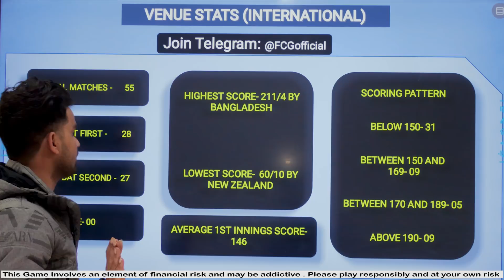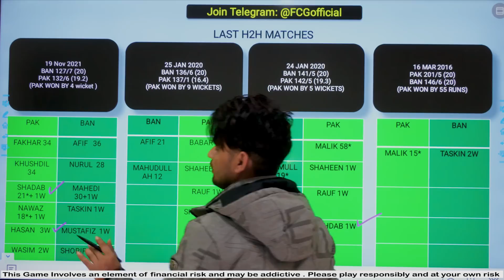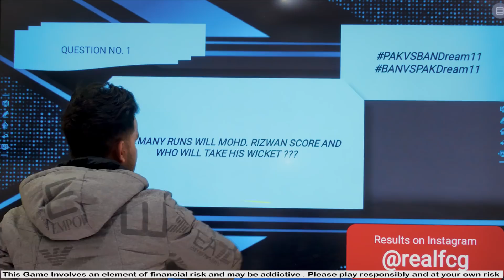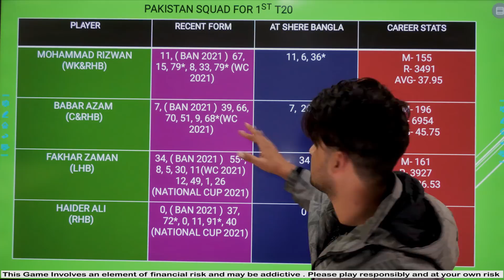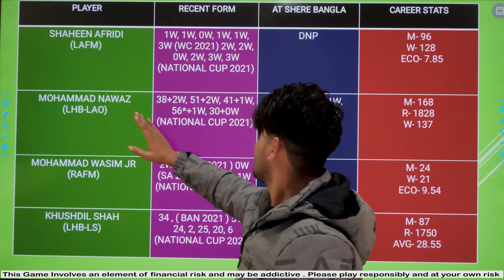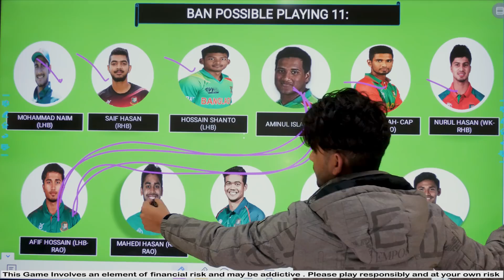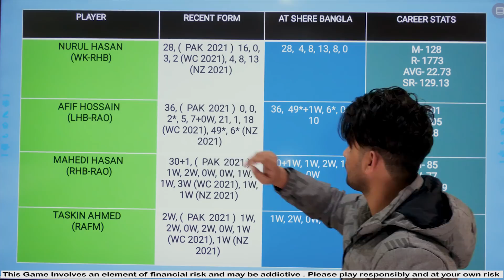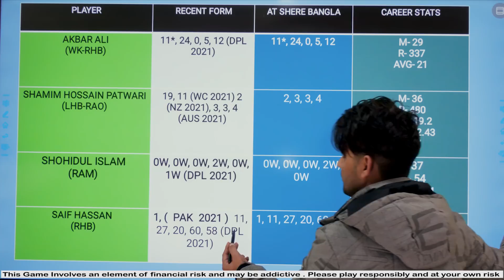BAN vs PAK Fantasy Team Prediction, PAK vs BAN 2nd T20I, Bangladesh vs Pakistan Fantasy Team Today